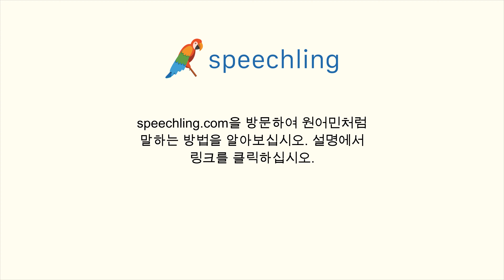스페인어로 "표준의" 말하는 법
남자 목소리 :
Estándar

여성 목소리 :
Estándar

남성 음성 번역 :
표준의

여성 음성 번역 :
표준의